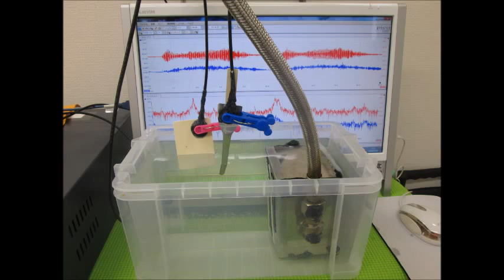超音波実験写真 Ultrasonic experiment photo